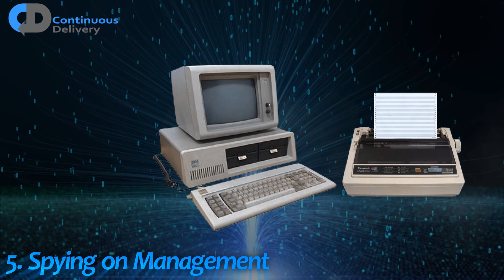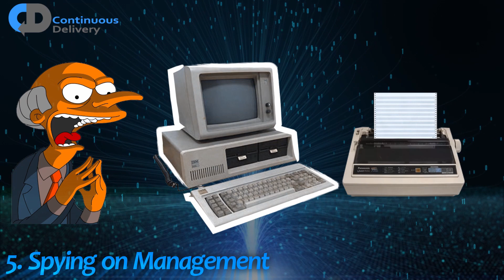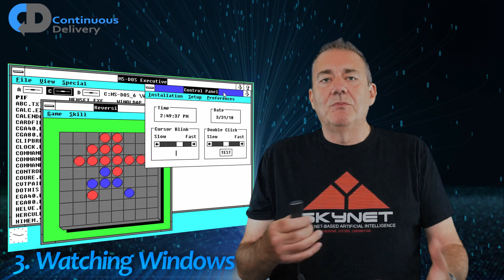THE 5 DUMBEST THINGS I’VE PROGRAMMED | Coding Stupid Stuff & Funny Code Ideas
What is the dumbest thing that you have ever done with a computer? In celebration, we have something a little different for you. For once we won’t be talking about BDD, TDD, DevOps and Software Engineering. Instead Dave gives examples of coding stupid stuff, stupid programming, funny programming fails and other funny code ideas including blowing up a computer with software.

In this episode, Dave Farley describes the 5 stupidest things that he has done with a computer.

Keep up to date with the latest discussions, free "How To..." guides, events and online courses through our email updates! Follow the link for the details ➡️